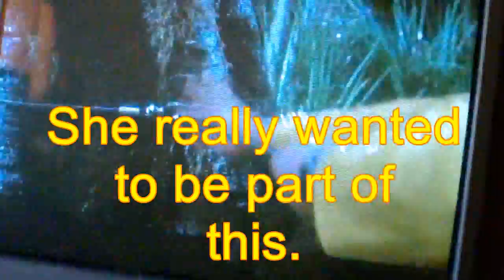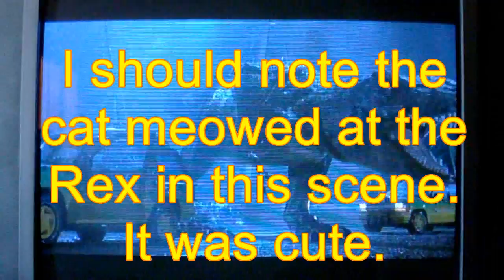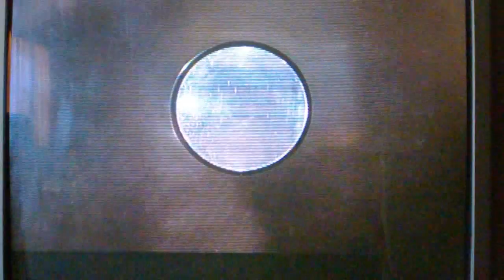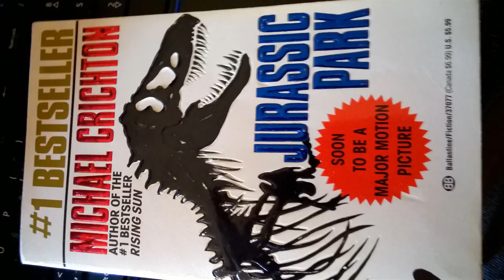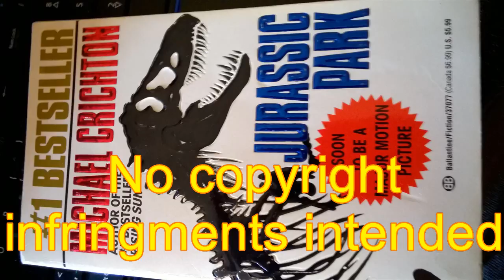Book vs. Movie: Jurassic Park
Well, I finally (as in no other store had it for once) got another copy of the movie Jurassic Park, and it's kinda shitty. No special features, no nothing. BUT it's in widescreen, so that's okay.

I should be able to find the sequel if I can get into my normal movie store, and then I can do this for that one as well.

Jurassic Park belongs to Universal Pictures, I do not claim to own it and there is no copyright infringements meant.